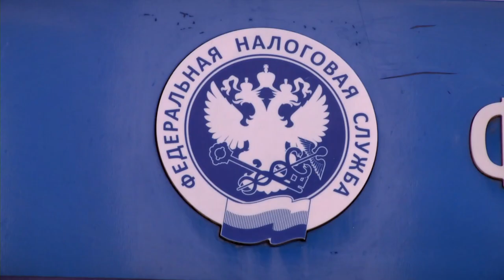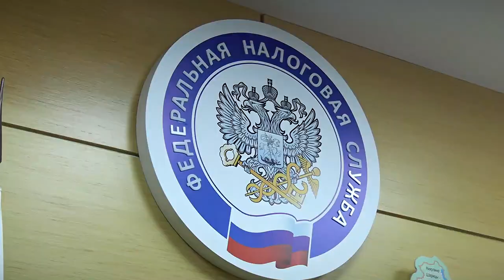Как вырастут социальные налоговые вычеты в 2024 году в Тверской области